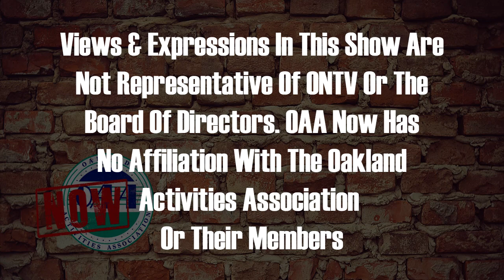OAA Now 3-13-2023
Sammy Taormina discusses the latest with the OAA and the MHSAA Basketball playoffs.